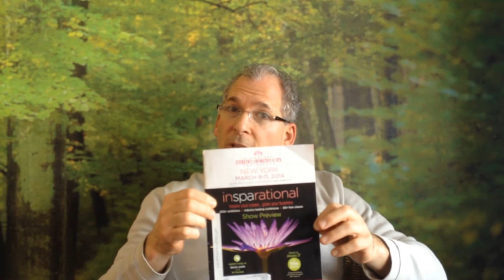We hope to see you at the IECSC trade show in New York!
Day Spa Association talks about the upcoming IECSC trade show in New York.